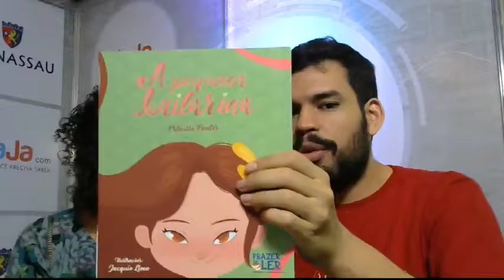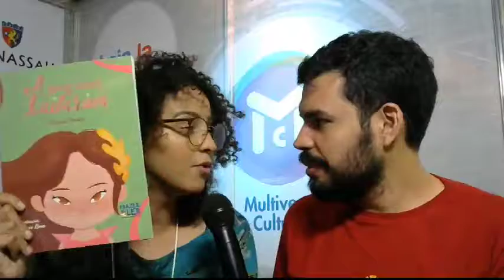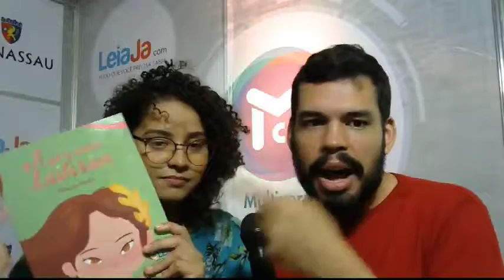A PEQUENA BAILARINA de PRICILA PONTES